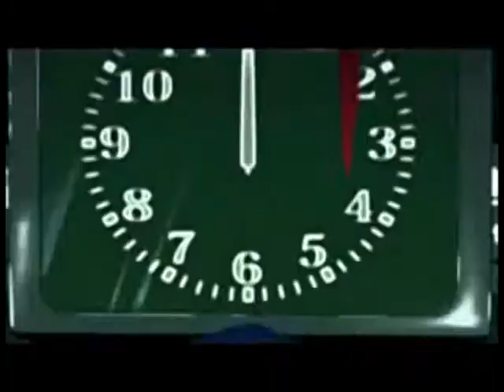Last 24 Hours for Anime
Well it's the 2nd video I'll participate in a contest was easy to make thoug and the 1st vidoe with my new production name NamidaTenshi :D I really like this song so hope u guys like it 2 :D
and soem pc games XD
Song: 24 Artist:jem
Programs:sony vegas 7